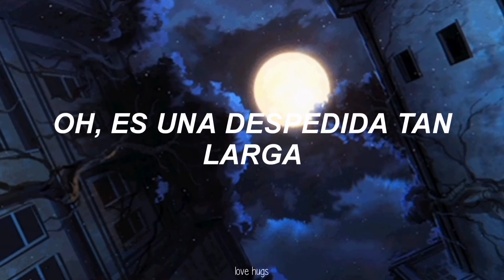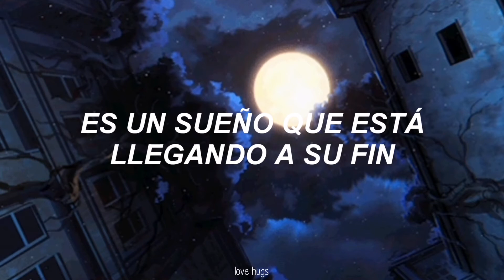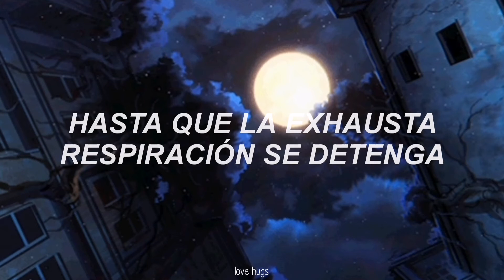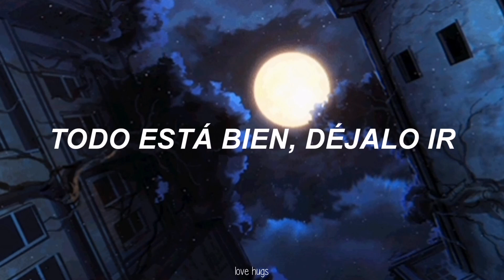IU - Lullaby (Traducida al español)